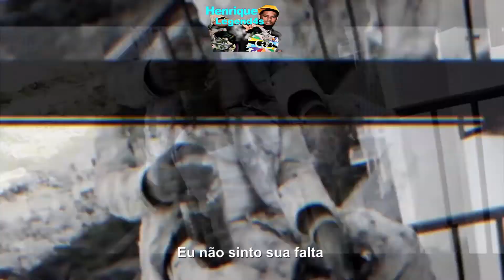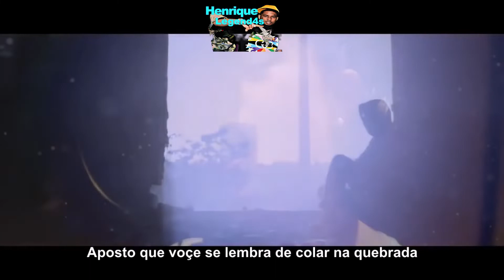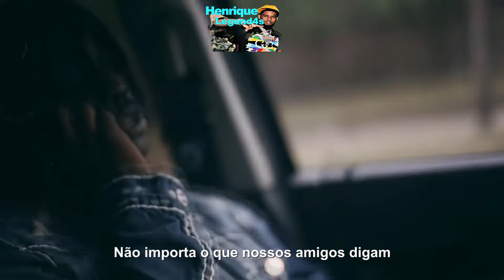Chief Keef - Ain't Missing You feat Jenn Em [LEGENDADO]